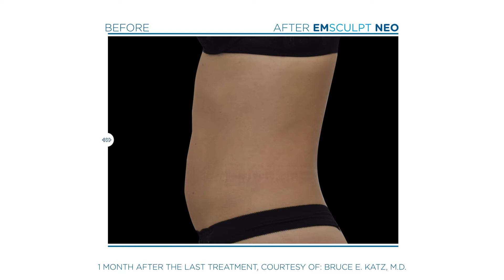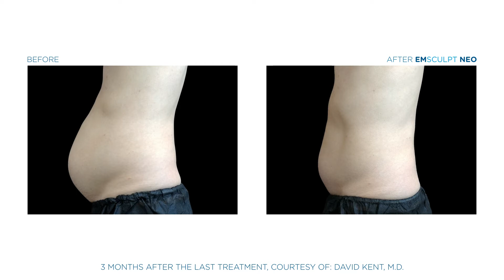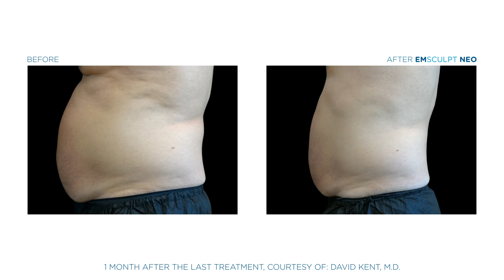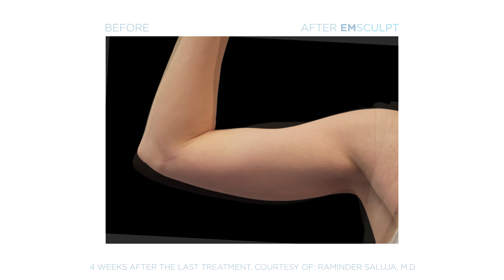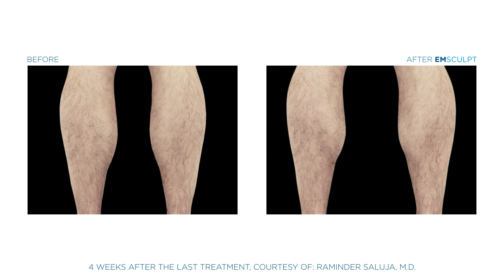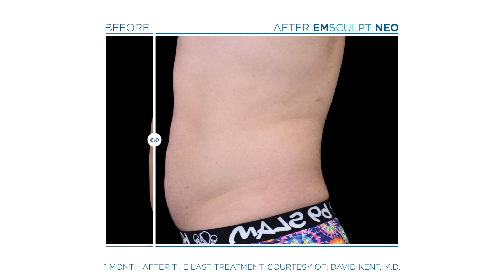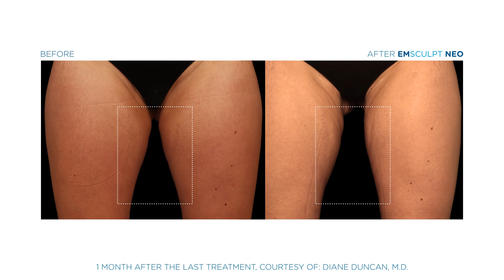Emsculpt Neo VIDEO